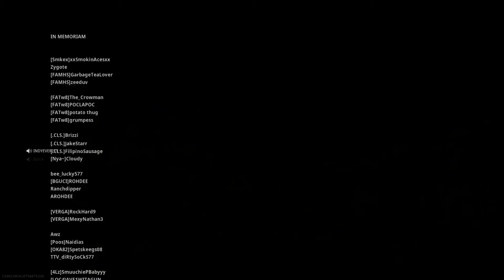Crusader Clutch*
SHAREfactory™